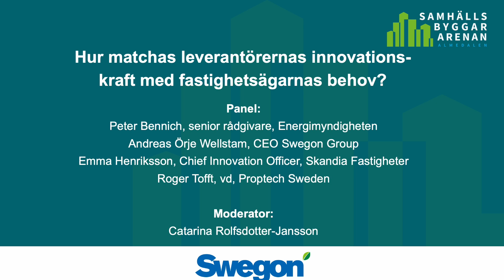Hur matchas leverantörernas innovationskraft med fastighetsägarnas behov?